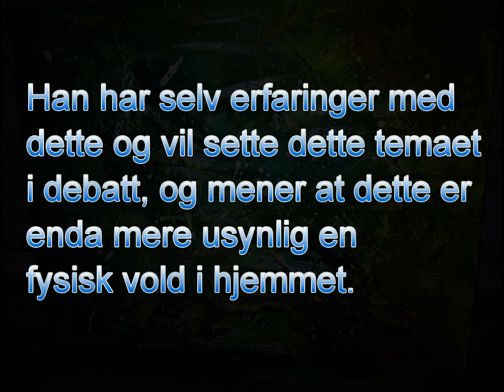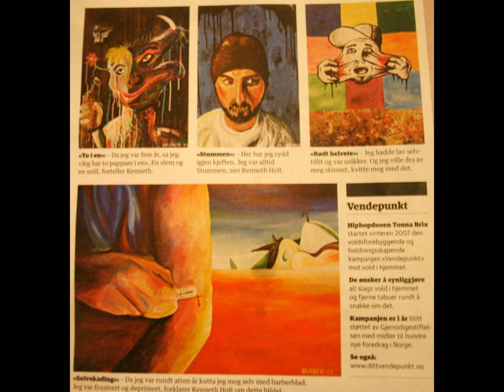Hajoken (Tonna Brix) Kunst Utstilling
Bilder fra Hajokens kunstutstilling "Psykisk vold i hjemmet"